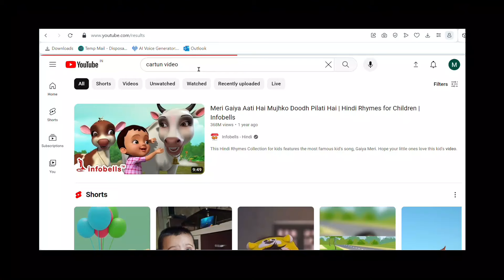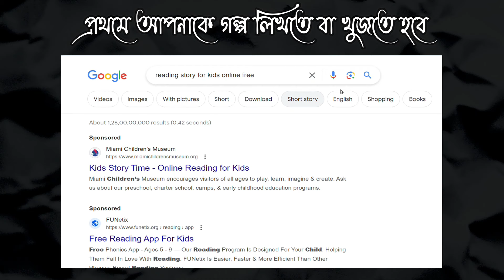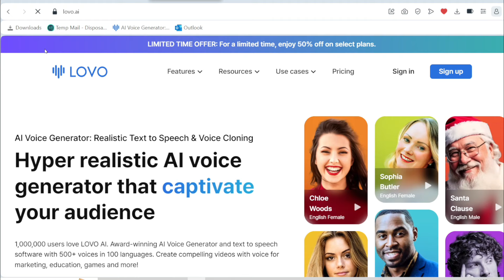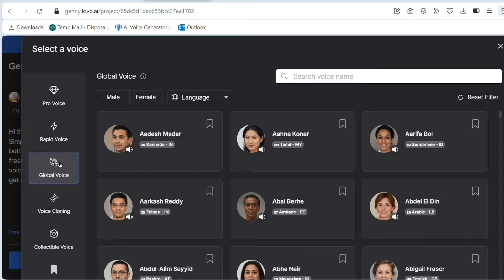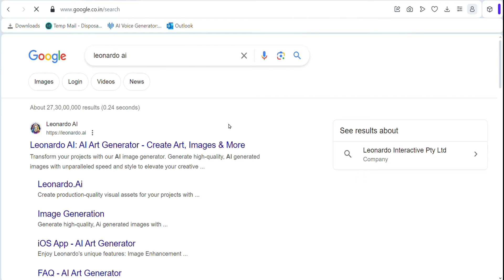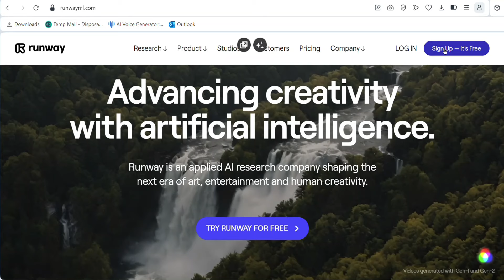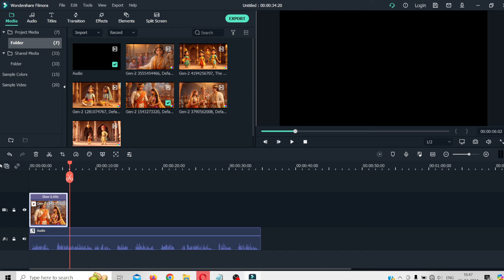Make Animated Cartoon video in mobile | how to earn money from youtube without making video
Make money create AI Cartoon video free 2024 in mobile | Make animated Cartoon video free use AI | how to earn money from youtube without making video bangla. how to grow your youtube channel use AI cartoon video bangla. You also know, grow youtube channel using ai tools 2024. Create cartoon animation video in mobile. convert text to photo & photo to video free use al website. Create cartoon video video in laptop use those free animated videos & voices. also, you grow your youtube channel create cartoon animation video & shorts story video.  you earm money easily from youtube shorts channel make cartoon animation video from your mobile phone.
Yours Quarry:
how to create cartoon animation video in mobile
how to create cartoon video free use ai tools bangla
how to convert text to photo use ai website and free ai tools
how to increase youtube views using ai
how to create cartoon picture
how to convert photo to video use ai website and free ai tools
how to create cartoon animation video in laptop
how to create cartoon characters
how to create cartoon channel in youtube